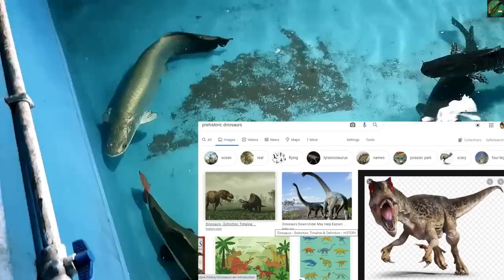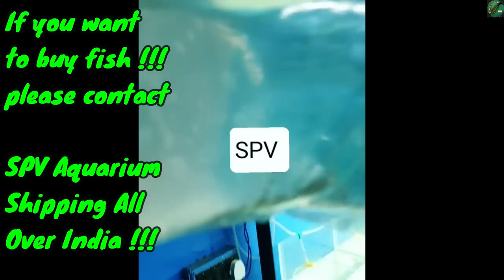ALLIGATOR GAR CARE IN INDIA | Price, Tanksize, Best Food,Tankmates, Growth Rate Monster Fish India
monsterfishcare alligatorgar satyajitpetsvlog hey guys finally a complete care video of alligator gar fish in india all information are my real life experience nothing is copy pasted from google like other youtubers do these days, so please watch this video it has very unique points with example so that new hobbyist can grow them without facing much problems.
Address: - Ukhra Station More, Opposite Axis Bank, West Bengal 713363
Phone No (Call/WhatsApp)
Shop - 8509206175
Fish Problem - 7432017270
Or any other animal facility we go together ❤ I appreciate everyone who watches the channel! Follow me in Instagram and Facebook have a nice day peace 😊